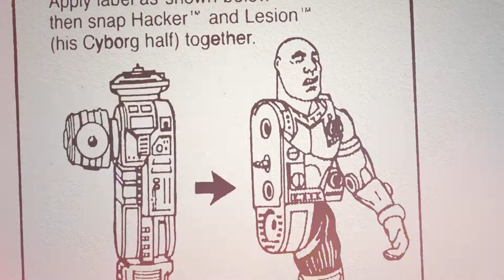THE SECRET COMPARTMENT - Series Trailer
Get ready for The Secret Compartment: the first online toy show that you don’t have to be embarrassed to watch!